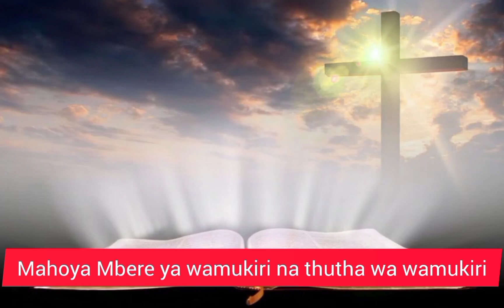Mathomo Ma Mitha.Jumatano.kiumia Gīa 16 kīa Mwaka B.